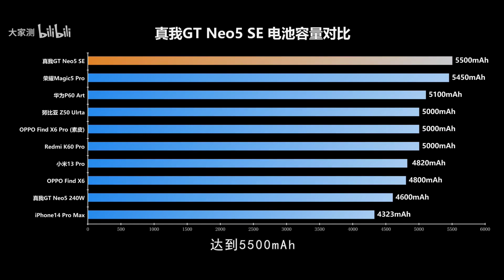Realme GT Neo 5 se Unboxing